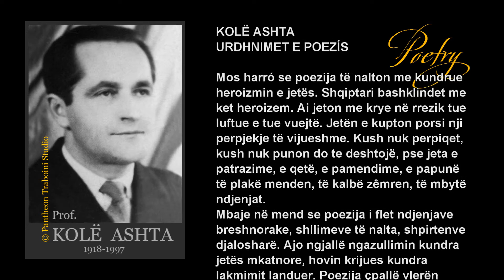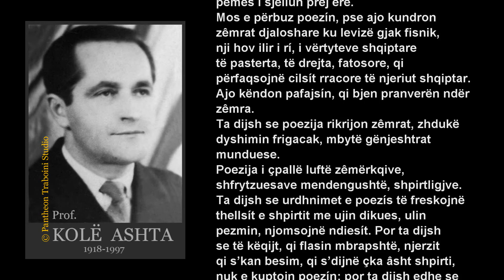KOLË ASHTA 🔵 Urdhnimet e Poezis. Editoi: Studio Traboini